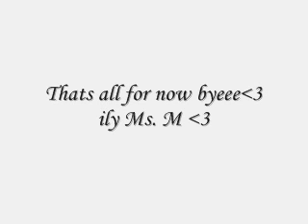MY ACCOUNT GOT A COPYRIGHT STRIKE!!! AHHH! PLEASE SUBSCRIBE TO BACKUP ACCOUNTS!!!!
I dont want to loose you guysss :(